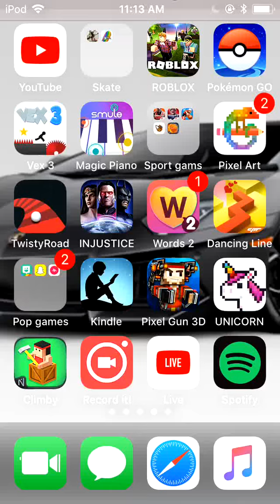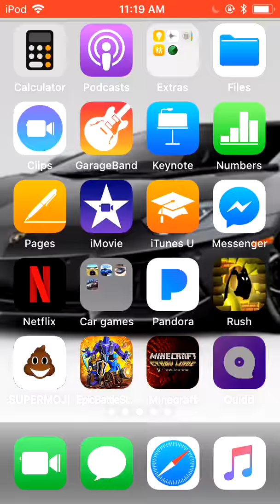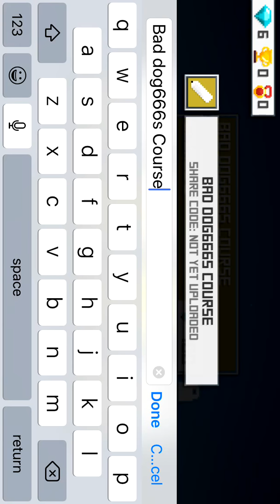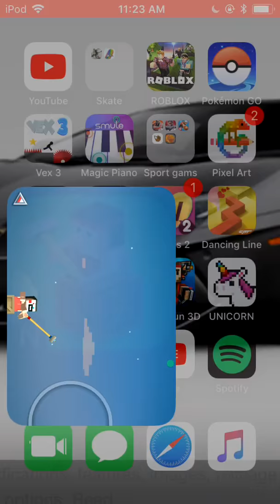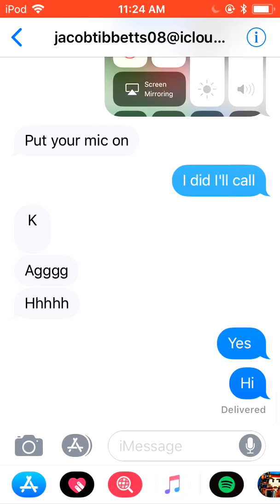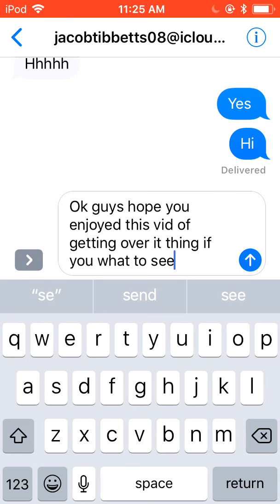Getting over it